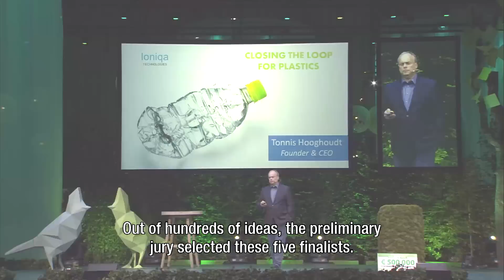A compilation of the final of the Postcode Lottery Green Challenge 2016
The Postcode Lottery Green Challenge is the largest annual international competition in the field of sustainability innovation. There were 292 entries this year from all over the world. Five of these achieved a place in the finals and were given the opportunity to pitch their plan today to the jury, the public and the press.